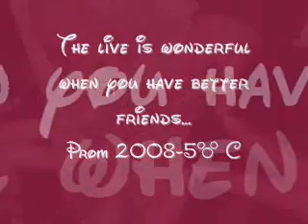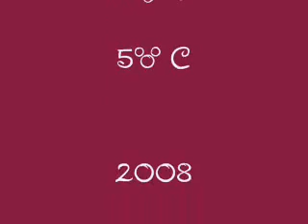Juana Alarco de Dammert - Promo 2008 - 5 C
Videos elaborados en la clase de Arte.  2008 -  Prof. Nora Mena
I. E. Juana Alarco de Dammert - Miraflores